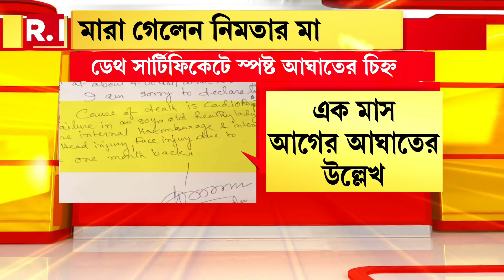নিমতাকাণ্ডে মৃত্যু বৃদ্ধার, ডেথ সার্টিফিকেটে এক মাস আগের আঘাতের উল্লেখ রয়েছে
রিপাবলিক স্বাধীন।
রিপাবলিক নির্ভীক।
আপনিই রিপাবলিক।